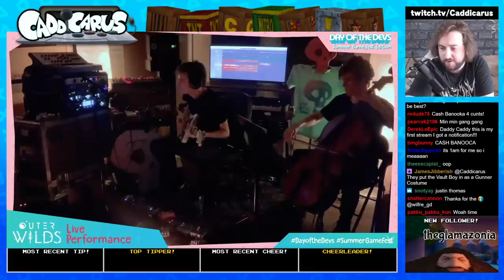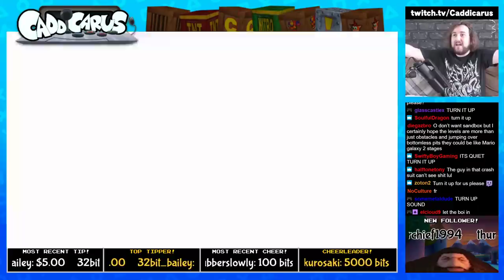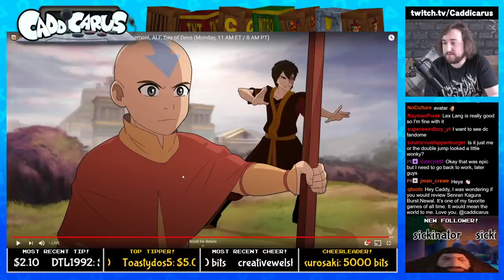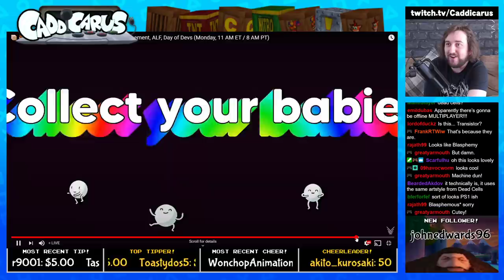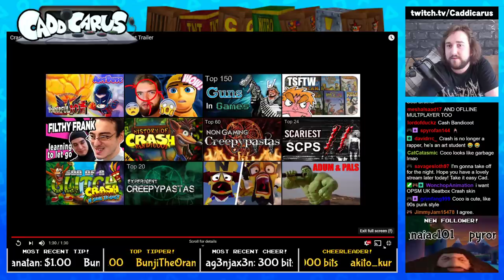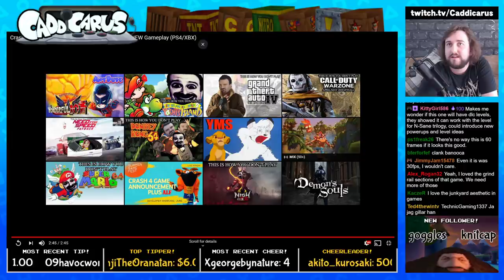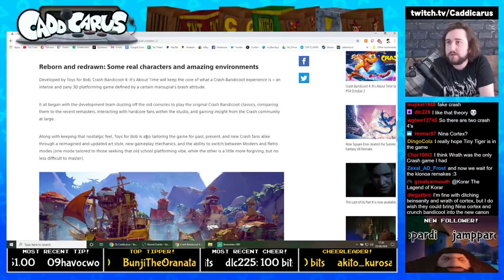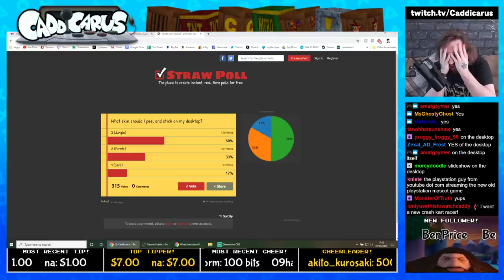Caddy Watches the Crash Bandicoot 4: Just in Time ANNOUNCEMENT!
Watch in horror as Caddy reacts and analyses as much as he can from the Crash 4 trailer stream. Cash Banooca 4: Justin Thomas. (STREAM BEGINS AT )